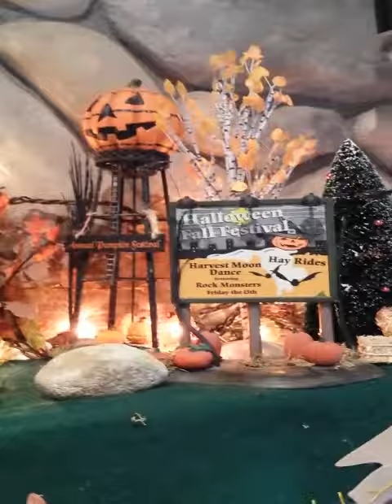Julie V's Halloween Display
Great display of Julie V's winning Halloween Village display!